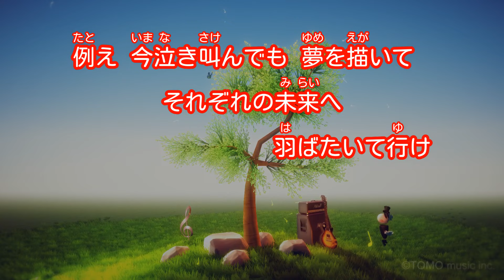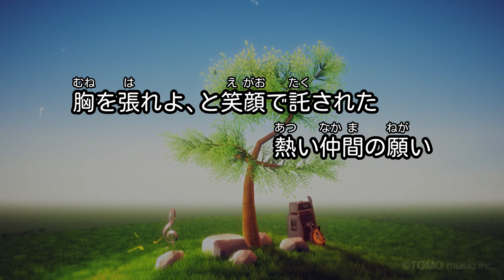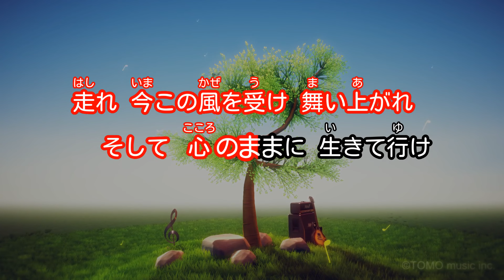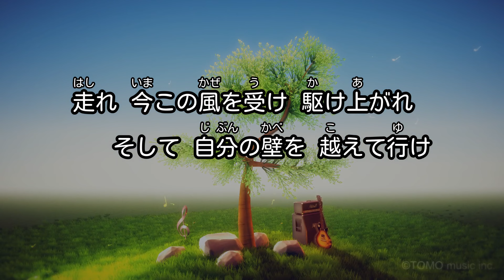【ガイドなし】それぞれの明日へ/家入レオ【カラオケ】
作詞：家入レオ / 作曲：多保孝一
2016年11月29日リリース
第95回全国高校サッカー選手権大会 応援歌